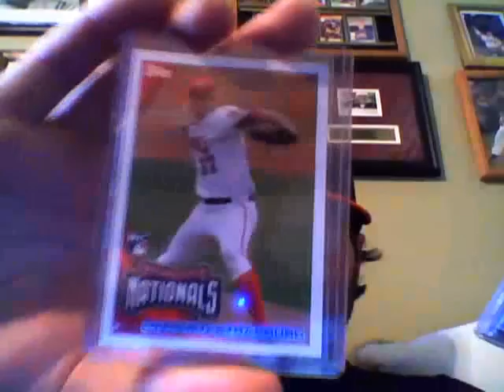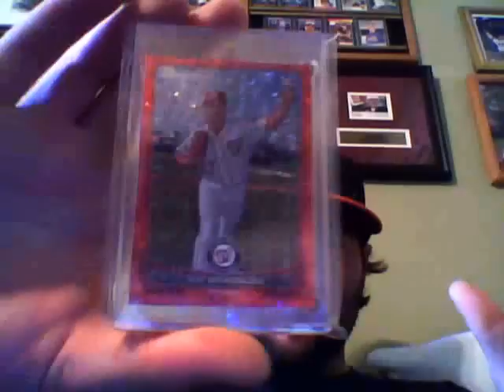Youtube Appreciation Raffle! Free Cards! Sick Mojo!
Just a little Youtube contest trying to bring back the positive ideas on Youtube and the card community! Free cards and sick mojo!